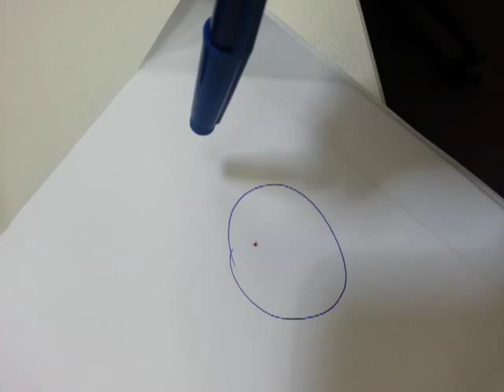Money spider trying to cross the line of work